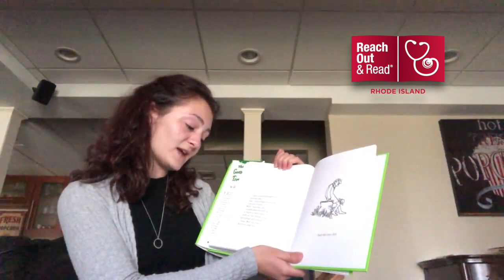Friends of RORRI Read to You Ep. 1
We're so grateful to Sophia Nula, an East Greenwich High School student and friend of RORRI, for offering to help us read to children while we are sheltering at home during the Covid-19 health crisis.